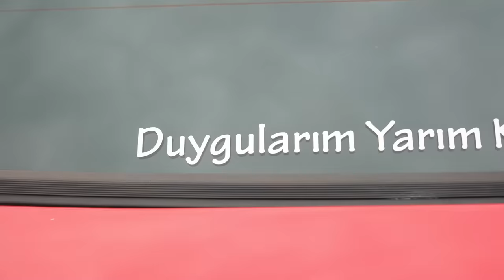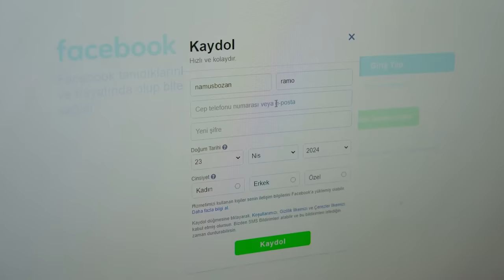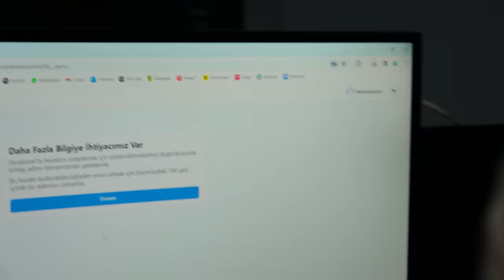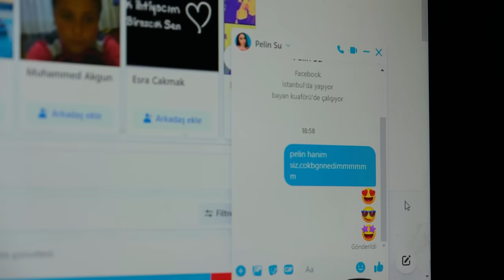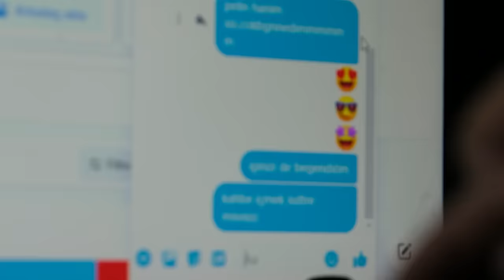BİR GÜN BOYUNCA ERKEK OLMAK (SEVGİLİ YAPTIK) !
Herkese selam ben Tuğba Eroğlu kız kardeşlerimle yani Yağmur Eroğlu ve Tuğba Eroğlu ile BİR GÜN BOYUNCA ERKEK OLMAK (SEVGİLİ YAPTIK) ! çektik biz çekerken çok eğlendik umarım izlerken keyif alırsınız sizi seviyorum iyi seyirler :)